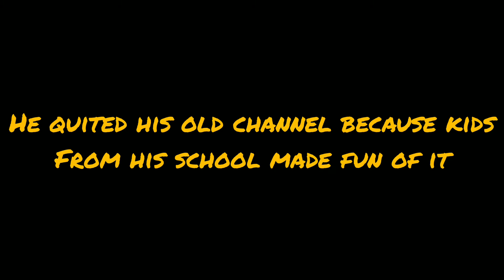shout out and announcement!